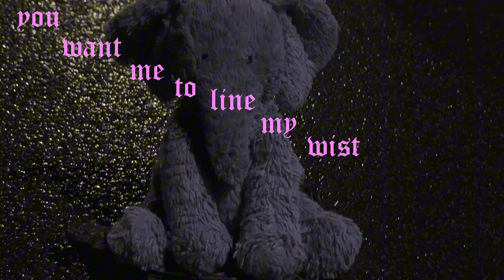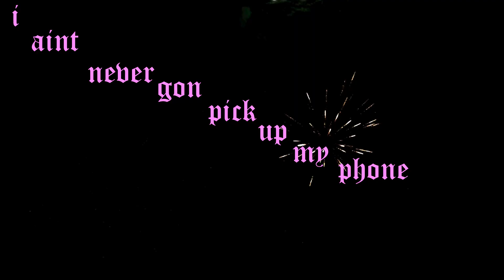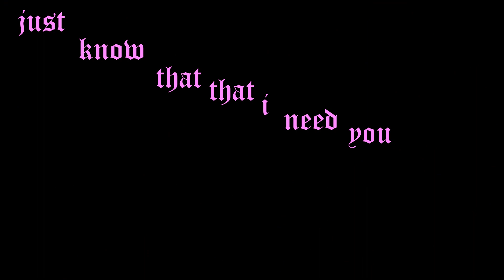Ghost boy lil peep